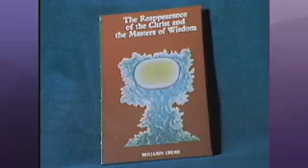Das Erscheinen des Weltlehrers Maitreya (2. Teil) (Mit deutschen Untertiteln!)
neuste Info: UFO über Jerusalem und weißer Reiter in Kairo kündigen Lehrer der Menschheit an

Teil 2: Das Erscheinen des Weltlehrers Maitreya
Benjamin Creme im Gespräch mit Rollin Olson

erstes Maitreya Interview!

mehr Videos mit deutscher Untertitelung  zu diesem

Deutsche Internetseiten:
Share Deutschland